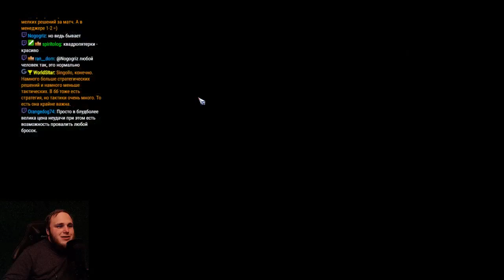D6: Вежливость [Washburn] VS ChopChip [kolianxxxxxx]